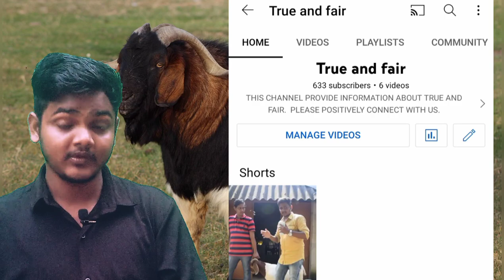Goat farming odisha // goat faming odisha // Top 10 goats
Top 10 goats for farming odisha// goat farming in odisha ।। odisha farming goat !! farming odisha goats !!

This video discuss about wrold top 10 goats for farming propose.

1 Boer goat
2 kiko goat
2 spenish goat
4 angora goat
5 Kalahari goat
6 black bengal goat
7 jamanpari goat
8 malabari goat
9 Anglo Nubian goat
10 sirohi goat

these goats are high production meat for
 farming busines .

Boer goat farming video  link -

(ଶତପଥୀ ଛେଳି ଫାର୍ମ , ଭଦ୍ରକ )